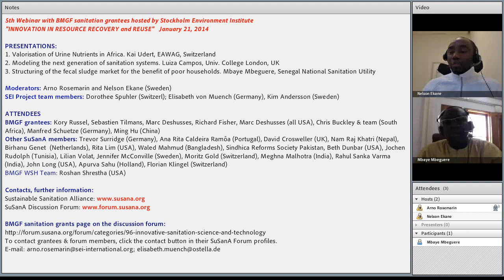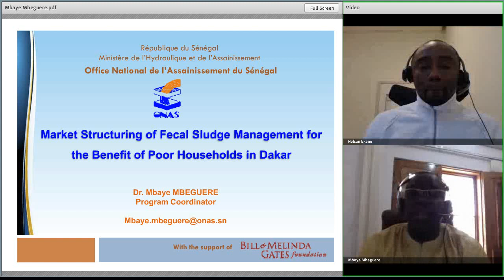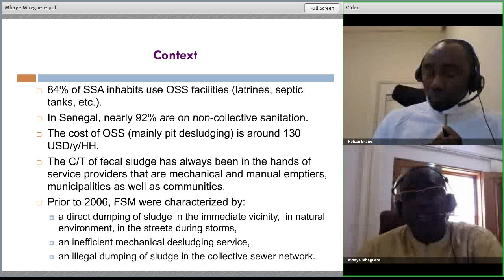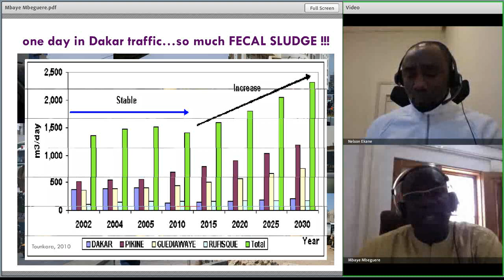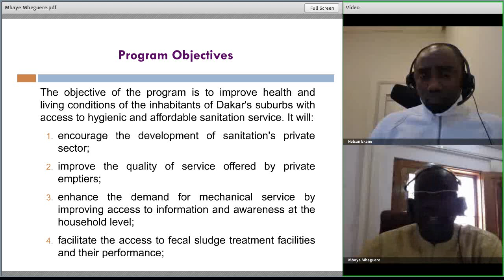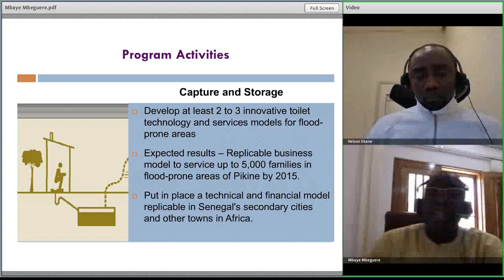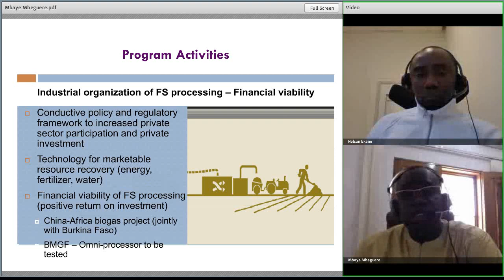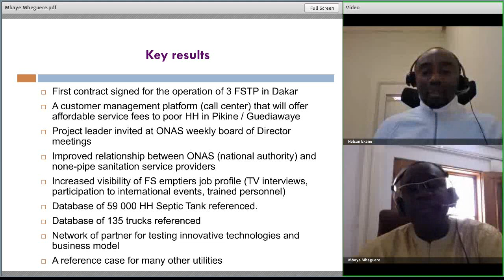5th SEI Webinar "Structuring of the fecal sludge market in Dakar, Senegal", (Part4/4), 21.01.2014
This webinar has been recorded in 4 parts. This video clip contains Part 4 (recorded on 7 Feb. 2014), with a presentation on:

Structuring of the fecal sludge market for the benefit of poor households in Dakar, Senegal
By Mbaye Mbéguéré, Senegal National Sanitation Utility, ONAS, Senegal

Webinar description:

"Resource recovery and reuse" - a discussion with three Bill & Melinda Gates Foundation grantees. Hosted by: Stockholm Environment Institute and the Sustainable Sanitation Alliance (SuSanA)

This webinar is part of a larger grant that SEI received in November 2012 from the Bill & Melinda Gates Foundation, see here for further explanations:

The topic of this webinar was "Resource recovery and reuse", and it was the fifth webinar in a series with the aim to give increased exposure to the BMGF research grants which are also discussed on the SuSanA Discussion Forum

Moderator: Nelson Ekane (SEI)

The other two papers given were as follows (see separate video clips):

By Kai Udert, EAWAG, Switzerland - the project is taking place mainly in South Africa

Modeling the next generation of sanitation systems
By Luiza Campos, University College London, UK